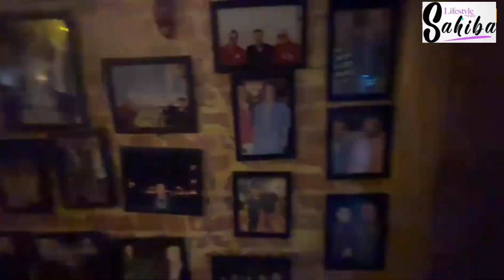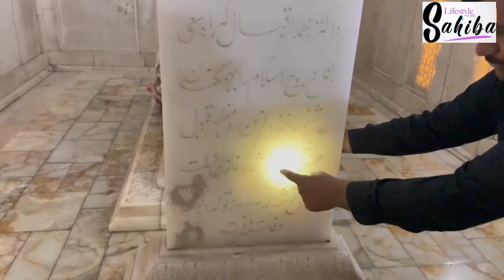Nomi bhai ki family ke sath dinner |food Street | Badshahi Mosque